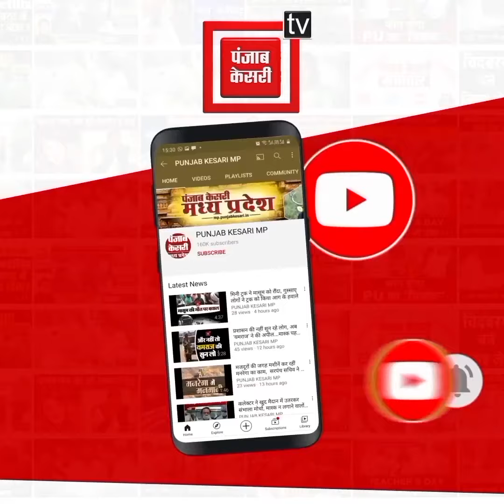तेज आवाज वाले साइलेंसर लगाकर घूमने वालों की शामत! पुलिस ने Bmw और निंजा जैसे शानदार बाइकें की जब्त.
लगभग एक दर्जन स्पोर्ट बाइक जब्त

विदेशी गाड़ियों में लगे थे तेज़ आवाज वाले साइलेंसर

बीएमडब्ल्यू, निंजा जैसी गाड़ियां जब्त की गई

Also Watch ►